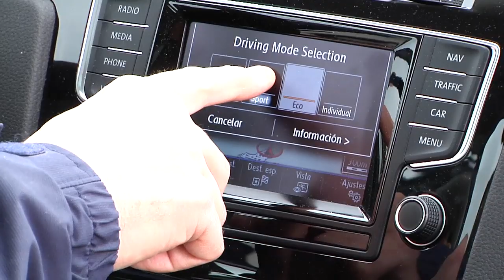VOLKSWAGEN GOLF TDI 150 CV DSG, 2013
Volkswagen lanza al mercado la séptima generación de su modelo más vendido, el Golf. Un coche de estética parecida, pero con un equipamiento muy completo e innovador y con un comportamiento en carretera que marca una nueva referencia en el segmento compacto.